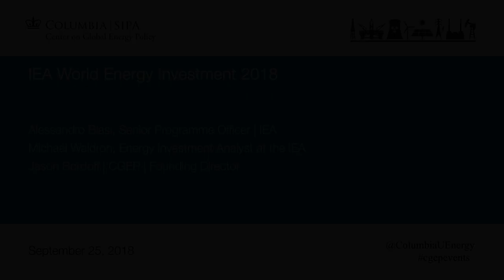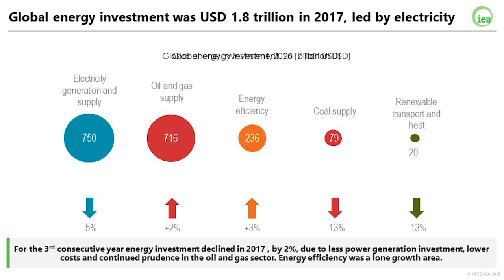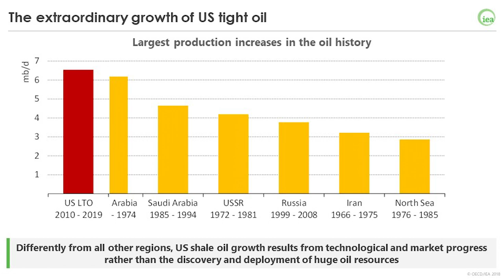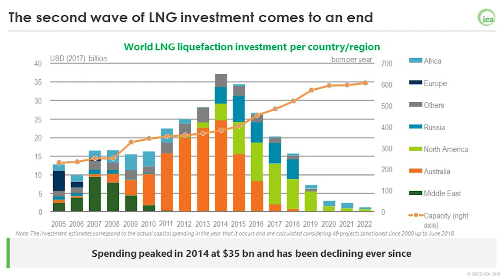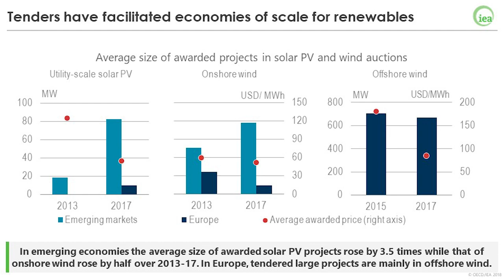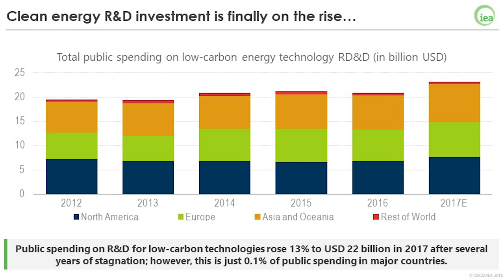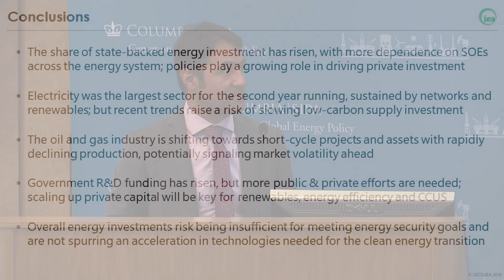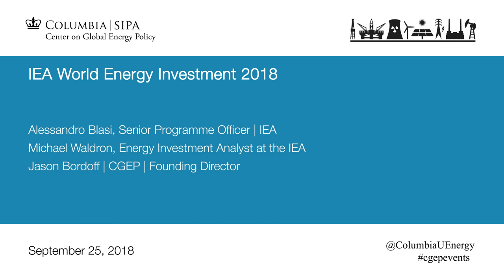IEA World Energy Investment 2018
Join the Center on Global Energy Policy for a presentation and discussion of the IEA's World Energy Investment 2018 with Alessandro Blasi, Senior Programme Officer and Michael Waldron, Energy Investment Analyst at the IEA. World Energy Investment 2018 provides a critical benchmark for decision making by governments, the energy industry and financial institutions to set policy frameworks, implement business strategies, finance new projects and develop new technologies. It highlights the ways in which investment decisions taken today are determining how energy supply and demand will unfold tomorrow.